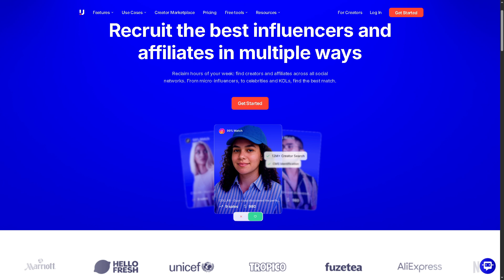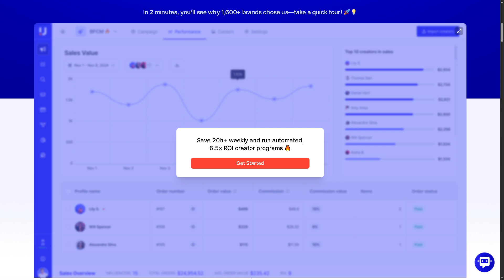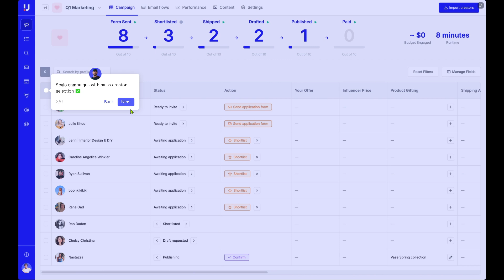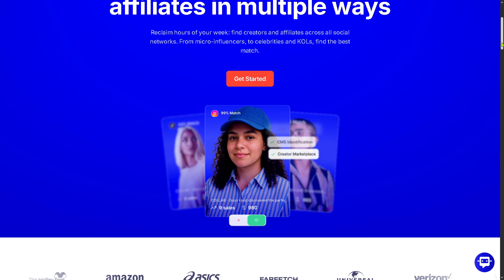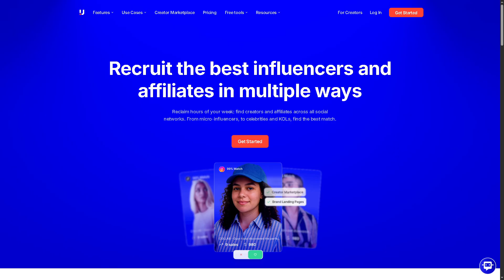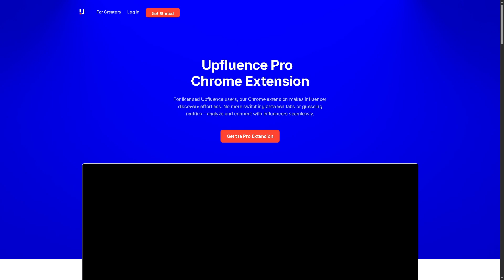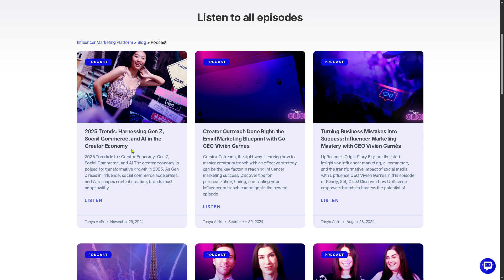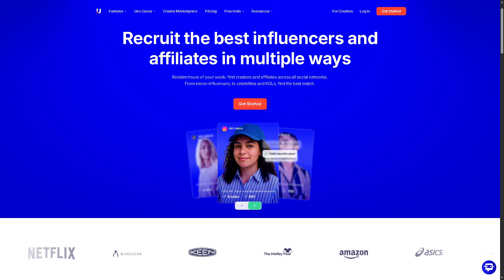Upfluence Tutorial for Beginners | Influencer Marketing Platform Overview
In this beginner tutorial and training video, we show you how to install and use Upfluence CRM software.  We show you how to create an account and get started, how to use all of the core features in this demo, and give quick review of the software.